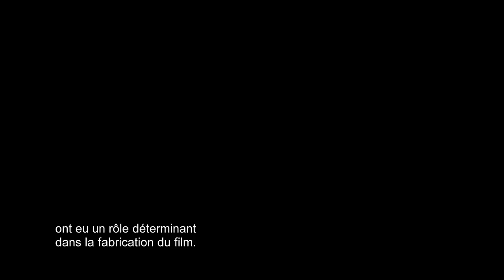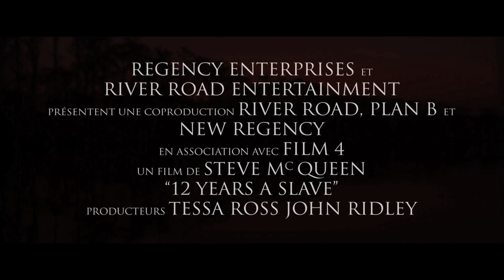12 Years A Slave - Derrière la caméra VOST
Featurette de 12 Years a Slave, un film de Steve McQueen avec Chiwetel Ejiofor, Michael Fassbender, Brad Pitt, Benedict Cumberbatch, Quvenzhané Wallis, Paul Dano, Sarah Paulson, Alfre Woodard, Paul Giamatti, Lupita Nyong'o.
Synopsis : New York, 1841. Solomon Northup, un jeune afro-américain, est kidnappé et réduit à travailler comme esclave dans des champs de coton en Louisiane. Son calvaire durera près de 12 ans.